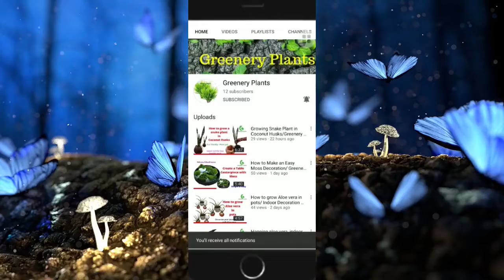Hanging Plants Ideas with Plastic Pot/Indoor Hanging Plants and planters making // Greenery plants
Making the hanging plants ideas are very interesting and give attractive look to your indoor. This super simple but elegant looking hanging planter can dress up any bright space in your home
indoorplants